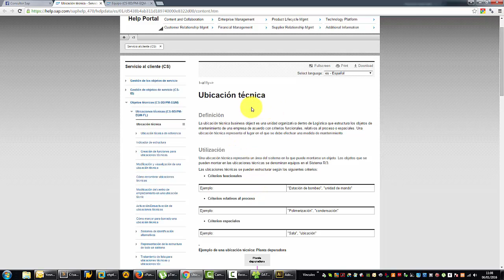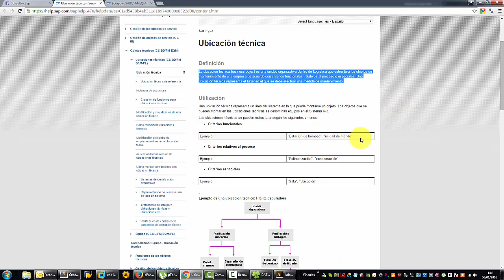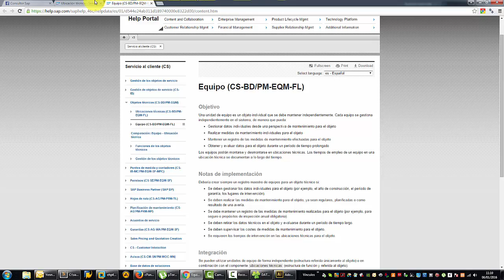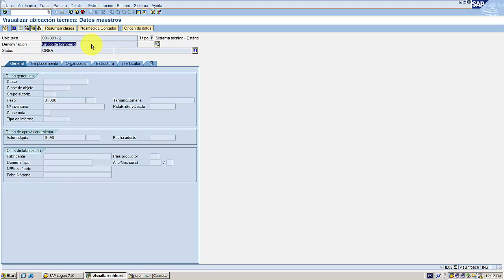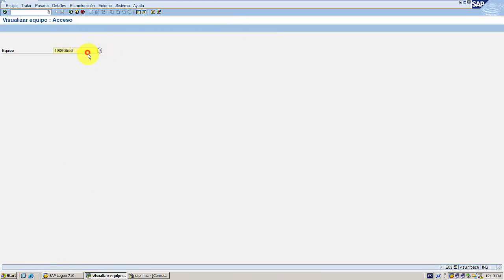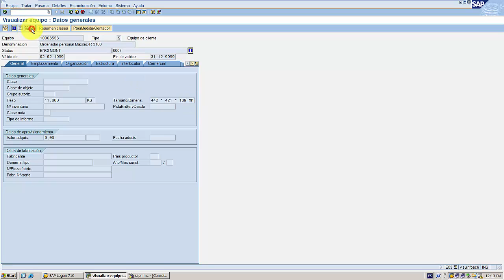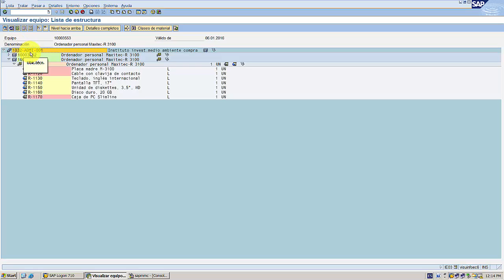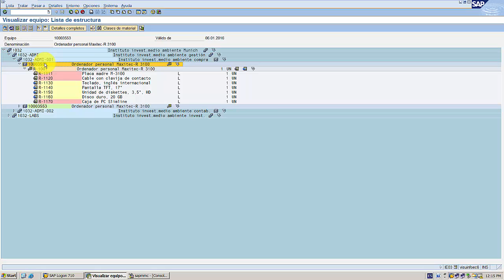3.1 Curso SAP PM | Clase 1 Concepto de ubicación Técnica y Equipo